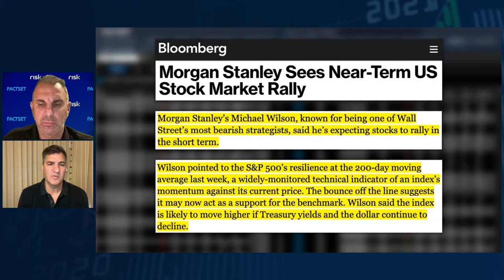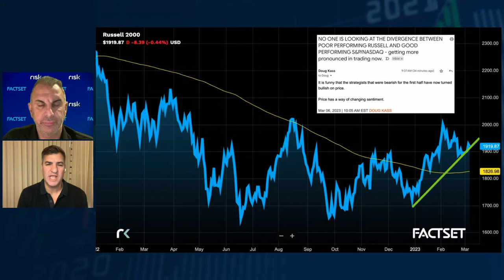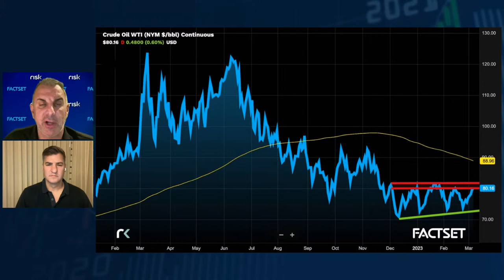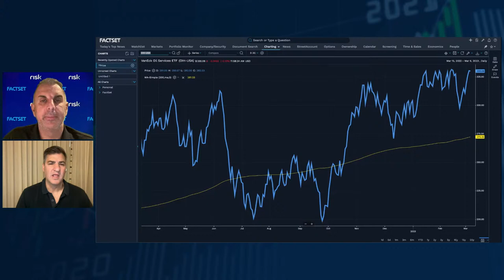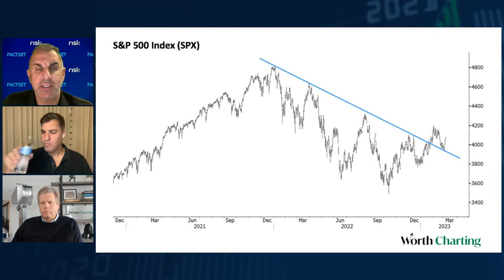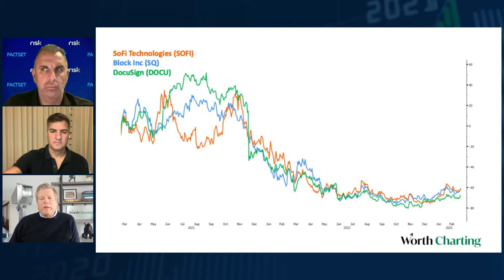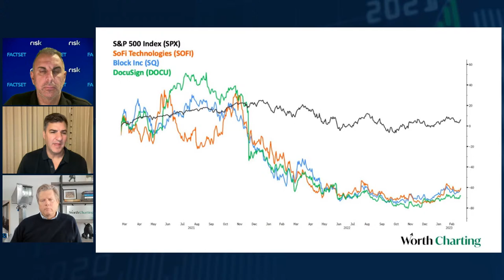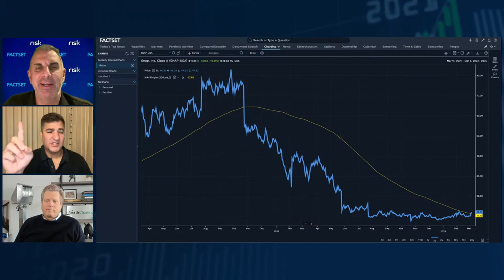Oh SNAP!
Guy Adami, Dan Nathan and Carter Worth break down the top market headlines and bring you stock market trade ideas for Monday, March 6th.

- Carter on SPX holding its 200-day mva and stocks making Bearish to Bullish reversals
- Guy still likes $OIL & $GLD
-OH $SNAP, Dan actually has a long working

About the Show:

MRKT Call is a daily video series with CNBC Fast Money’s Guy Adami and Dan Nathan. They’re offering their sound takes on the biggest market-moving headlines of the week, trade ideas, in-depth analysis, tips and advice. Each episode, they are joined by prominent Wall Street participants to help viewers make smarter investment decisions. Bear market, bull market, recession, inflation or deflation… we’re here to help guide your portfolio into the green. Risk Reversal brings you years of experience from former Wall Street insiders trading stocks to experts in the commodity market.